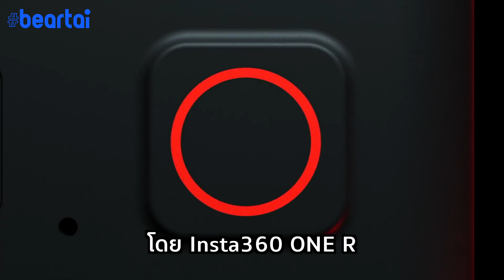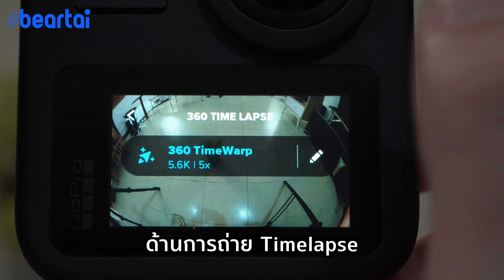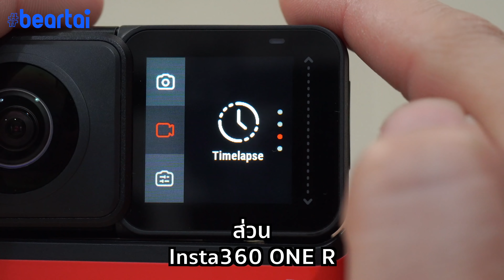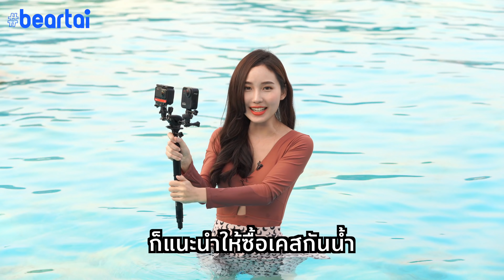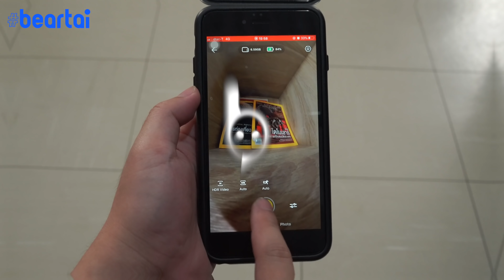Insta360 ONE R vs. GoPro MAX รุ่นไหนจะเหมาะกับ VLOG กว่ากัน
beartai ลองแล้วมาเล่าให้ฟัง Insta360OneR vs. GoPro Max รุ่นไหนจะเหมาะกับการ Vlog มากกว่ากัน รู้กันในคลิปนี้เลย!

ข้อมูลที่น่าสนใจ
00:00 แนะนำ Insta360 ONE R และ GoPro MAX
00:12 การออกแบบ Insta360 ONE R
00:47 Insta360 ONE R รุ่นที่จำหน่ายในไทยมีทั้งหมด 3 รุ่น
01:04 จุดสังเกต Insta360 ONE R
01:46 คุณภาพวีดีโอของทั้งสองรุ่น
02:27 คุณภาพวีดีโอในโหมด 360
02:44 ข้อแตกต่าง
02:58 การถ่าย Time lapse
03:10 โหมด HDR และ Bullet time
03:47 โทนสี
04:06 คุณภาพเสียง Insta360 ONE R และ GoPro MAX
04:45 การต่อไมค์แยก
04:58 การถ่ายภาพนิ่ง
05:15 แบตเตอรีและการใช้งาน
05:43 การ Tracking ใบหน้า
06:22 การกันน้ำ
06:54 การถ่ายโอนไฟล์